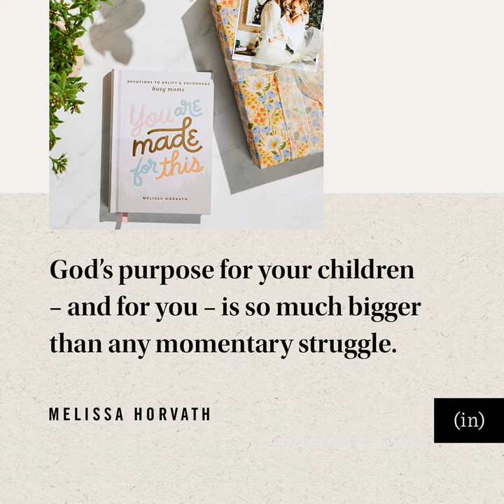Melissa Horvath: You Are Made for This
"God’s purpose for your children – and for you – is so much bigger than any momentary struggle."

You Are Made for This, by Melissa Horvath, is a heartfelt companion for every mother, a source of inspiration and encouragement on the busiest of days and the most challenging of nights. It’s a powerful reminder that God’s purpose for your children – and for you – is so much bigger than any momentary struggle. And it’s an assurance that perfection is never the expectation, that there’s no room for mom guilt, and that God will never abandon you. He sees you, and His love for you is unwavering.

The spring issue of DaySpring’s Everyday Faith magazine is now available! Pick up a copy today on DaySpring.com or at your local Sam’s Club, Costco, CVS, Walmart, or wherever you buy magazines. We hope this issue helps you know and share God’s love in fresh, true, and inspiring ways!

Connect with (in)courage:

• Facebook & Instagram for daily encouragement, videos, and more!

for the (in)courage library, to meet our contributors, and to access the archives.